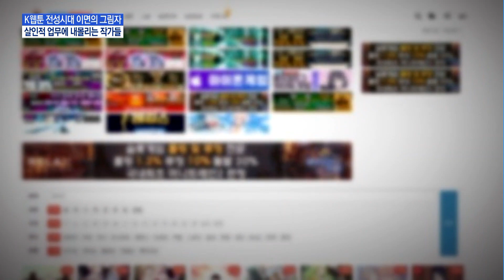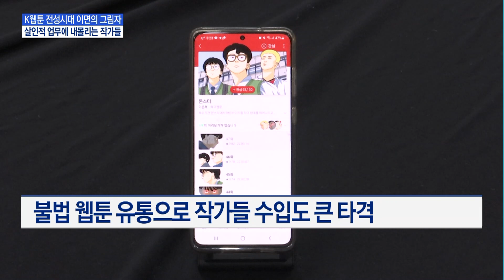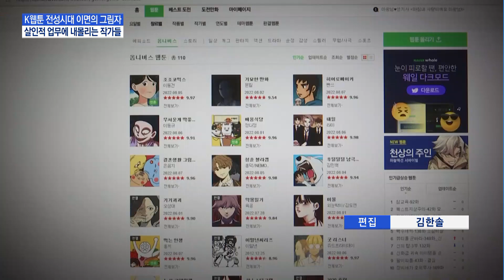불법유통에 작가 혹사 논란까지…몸살 앓는 K웹툰 / 머니투데이방송 (뉴스)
09/16 MTN 핫라인 5

세계적으로 K웹툰이 주목받으며 폭발적인 성장세를 이어나가고 있는데요. 하지만 성장의 뒷면에는 여전히 기승을 부리고 있는 불법 유통 사이트와 살인적인 업무 환경에 내몰린 작가들이 있습니다. 불법 유통 시장 규모로 인해 받는 경제적 피해는 얼마나 되고, 나아지고 있지 않은 작가들의 근로 환경 실태를 박미라 기자가 알아봤습니다.